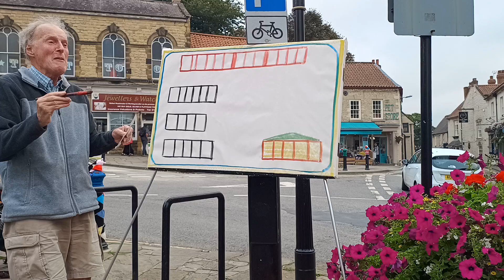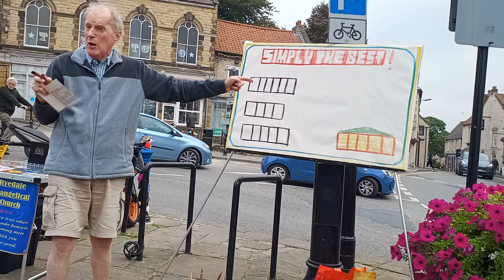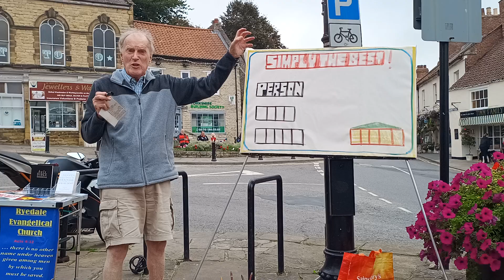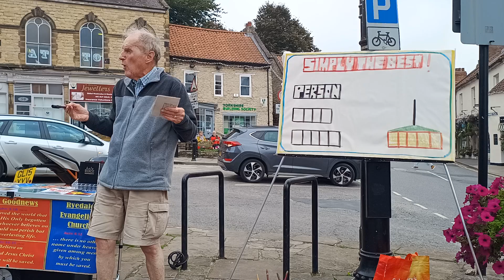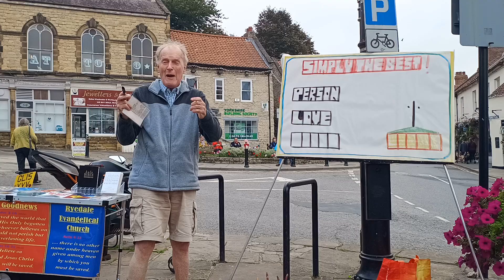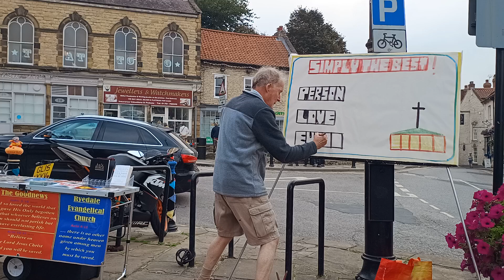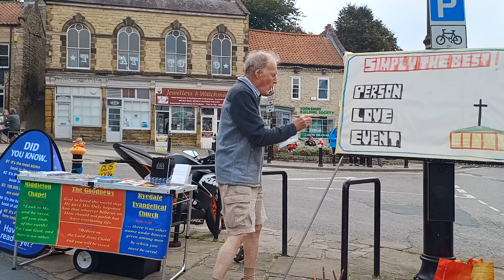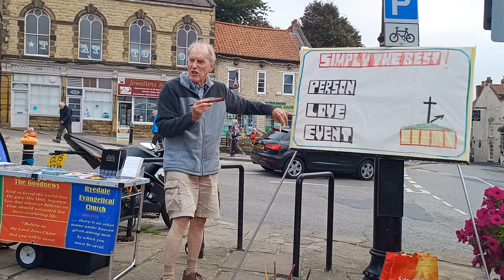Simply the Best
A Gospel presentation in Pickering Marketplace by Roger Gray.